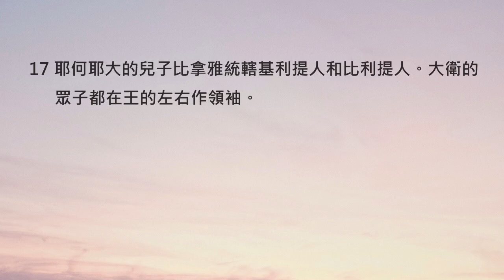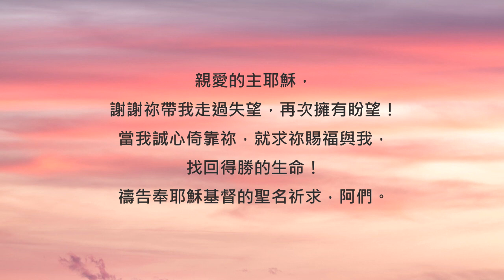歷代志上18章/陪你讀聖經《原來我們都是人生勝利組！ 》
陪你讀聖經#356 歷代志上第十八章

原來我們都是人生勝利組！

朋友平安！讓我們《陪你讀聖經》一天一章 生命發光！今天來讀歷代志上第十八章

大衛很愛上帝，也敬畏上帝。他在位的期間，雖然以色列與週邊的國家戰爭頻繁，但上帝總是幫助大衛戰勝敵軍，拿下一座又一座的城。以色列軍隊得到許多戰利品，大衛也都恭敬地歸給上帝，儲存起來就成為後來所羅門建造聖殿時的資源。當時以色列的實力堅強，許多的國家都俯首稱臣，這與後來以色列被擄到別國為奴的景況，形成了強烈的對比...讓我們一起來讀歷代志上第十八章，請：

18:1此後，大衛攻打非利士人，把他們治服，從他們手下奪取了迦特和屬迦特的村莊；

18:2又攻打摩押，摩押人就歸服大衛，給他進貢。

18:3瑣巴王哈大利謝往幼發拉底河去，要堅定自己的國權，大衛就攻打他，直到哈馬，

18:4奪了他的戰車一千，馬兵七千，步兵二萬，將拉戰車的馬砍斷蹄筋，但留下一百輛車的馬。

18:5大馬士革的亞蘭人來幫助瑣巴王哈大利謝，大衛就殺了亞蘭人二萬二千。

18:6於是大衛在大馬士革的亞蘭地設立防營，亞蘭人就歸服他，給他進貢。大衛無論往哪裏去，耶和華都使他得勝。

18:7他奪了哈大利謝臣僕所拿的金盾牌帶到耶路撒冷。

18:8大衛又從屬哈大利謝的提巴和均二城中奪取了許多的銅。後來所羅門用此製造銅海、銅柱，和一切的銅器。

18:9哈馬王陀烏聽見大衛殺敗瑣巴王哈大利謝的全軍，

18:10就打發他兒子哈多蘭去見大衛王，問他的安，為他祝福，因為他殺敗了哈大利謝（原來陀烏與哈大利謝常常爭戰）。哈多蘭帶了金銀銅的各樣器皿來。

18:11大衛王將這些器皿，並從各國奪來的金銀，就是從以東、摩押、亞捫、非利士、亞瑪力人所奪來的，都分別為聖獻給耶和華。

18:12洗魯雅的兒子亞比篩在鹽谷擊殺了以東一萬八千人。

18:13大衛在以東地設立防營，以東人就都歸服他。大衛無論往哪裏去，耶和華都使他得勝。

18:14大衛作以色列眾人的王，又向眾民秉公行義。

18:15洗魯雅的兒子約押作元帥；亞希律的兒子約沙法作史官；

18:16亞希突的兒子撒督和亞比亞他的兒子亞希米勒作祭司長；沙威沙作書記；

18:17耶何耶大的兒子比拿雅統轄基利提人和比利提人。大衛的眾子都在王的左右作領袖。

讀《歷代志》的時候，我們需要常常回想起這卷書的用意，是為了要讓被擄歸回的百姓們明白自己是神的子民。想想看當時的百姓們在看到這段經文時，會有什麼感動呢？相信他們會很驚訝，原來在神的祝福與帶領之下，以色列以前是這麼豐盛又受到保護！當我們愛神、敬畏神，就真的能享受神的同在！親愛的朋友，也許你也曾經歷一段很低落、很沒有盼望的日子，但希望這段真實的歷史，能讓你看見一個美好的見證。讓我們彼此鼓勵，學習大衛單單倚靠神的心，相信我們的生命也要蒙受祝福有盼望，在神的幫助下百戰百勝！我們一起來禱告。

親愛的主耶穌，謝謝祢帶我走過失望，再次擁有盼望！當我誠心倚靠祢，就求祢賜福與我，找回得勝的生命！禱告奉耶穌基督的聖名祈求，阿們。